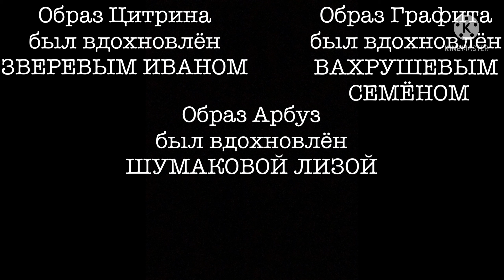Короткометражный фильм "Самоцветы с бульвара Капуцинов". Премьера.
Скоро начну снимать "Попал в мир (название)". У меня есть в плане этого пара идей. Также у меня есть идея для оригинального меме.
Ваш Автор.